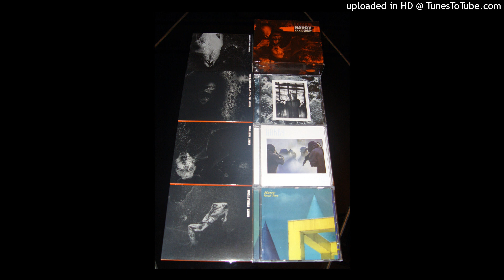Harry-chemical_archives_2